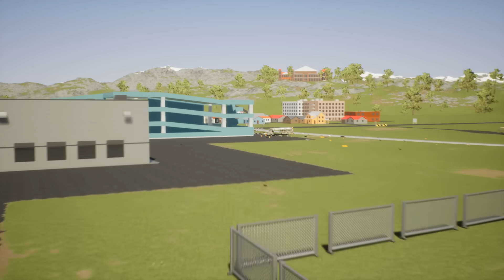Fugitive Hunt POLICE CHASE in Lego City! (Brick Rigs Multiplayer)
Fugitive Hunt POLICE CHASE in Lego City! (Brick Rigs Multiplayer) Join us on an epic LEGO police chase adventure in Brick Rigs Multiplayer! We'll be hunting down fugitives and trying to catch them before they escape to the LEGO City Jailbreak. It's going to be an adrenaline-fueled race against time! Collabs with @BeautifulOB @SpyCakes